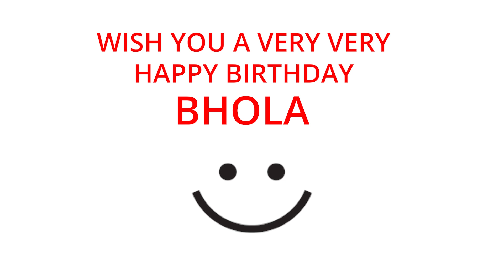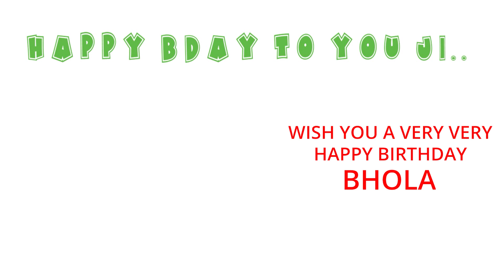Happy Birthday to Bhola - Birthday Wish From Birthday Bash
Hey Bhola!